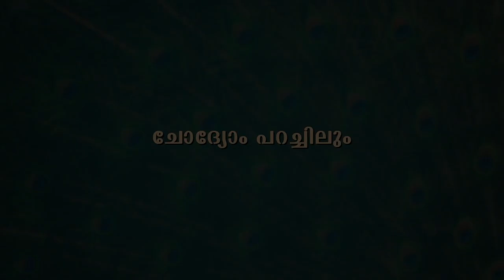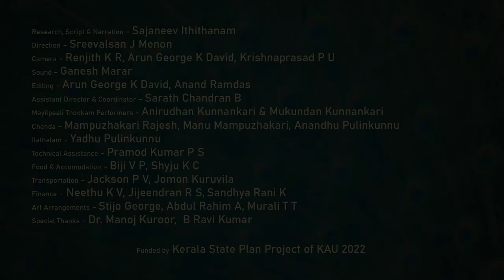CHODYAVUM PARACHILUM | EP9 | ARJUNA NRITHAM / MAYILPEELITHOOKKAM | CULT CULTURE AGRICULTURE | KAU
Research, Scrpt & Narration - Sajaneev Ithithanam
Production - Agricultural Technology Information Centre, KAU
Program Producer- Sreevalsan J.Menon
Camera - Renjith KR, Arun George K David, Krishnaprasad P U
Sound- Ganesh Marar
Editing- Anand Ramdas, Arun George K David
Assistant Director & Coordinator- Sarath Chandran B
Transport- Jackson PV, Jomon Kuruvila